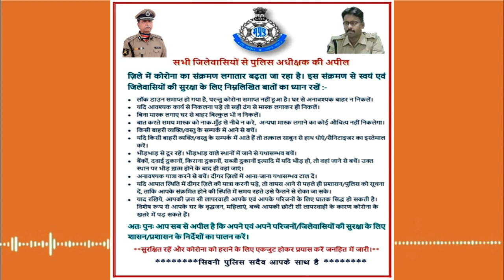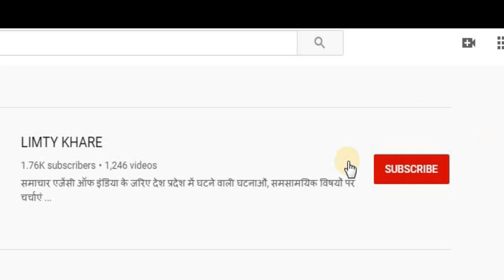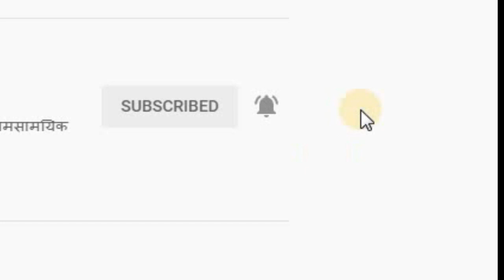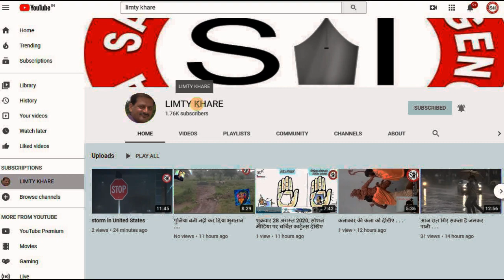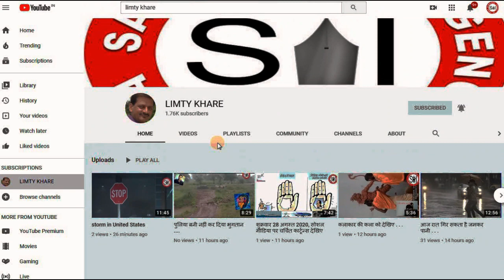. . . इस तरह कोबरा गेंग करती है दिन की शुरूआत!